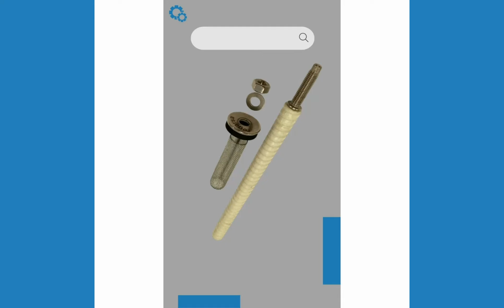Proceso de instalación regarlink